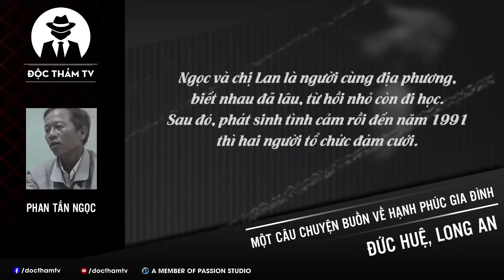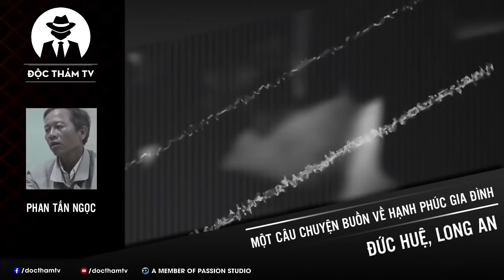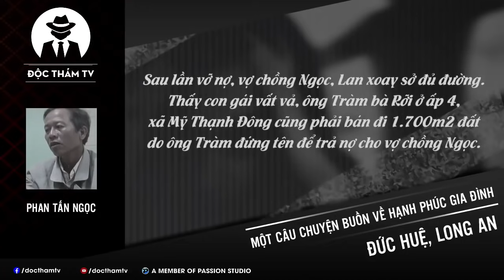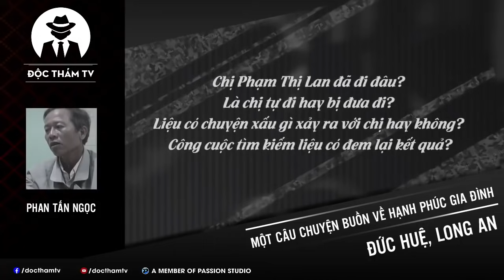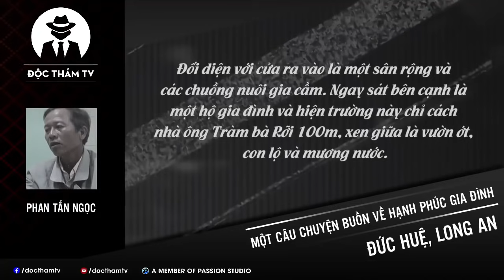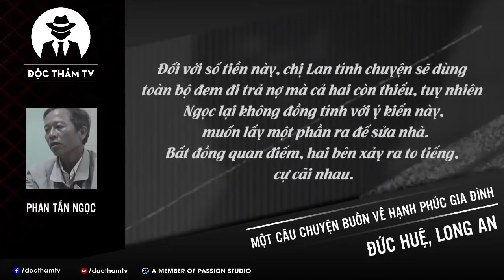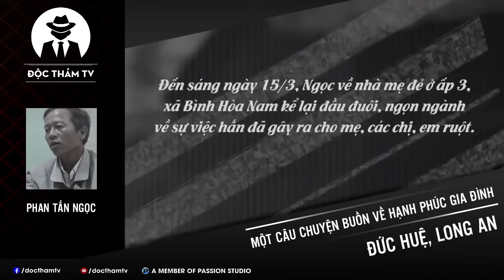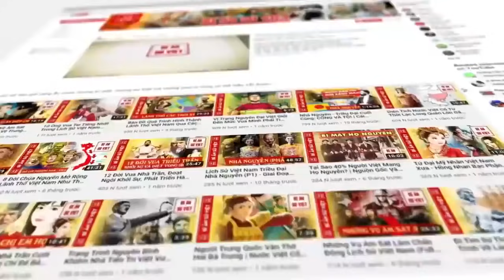Dùng Búa G.i.ết Vợ Rồi Chôn X.á.c Dưới Nền Nhà - Ông Chồng Cuồng Bạo, Vũ Phu Nhận Cái Kết Thoả Đáng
00:00 Vì Ghen Tuông, Ích Kỷ Chồng G.i.ết Vợ, Chôn X.á.c Dưới Nền Nhà - FULL
00:40 P1: Người Chồng Cuồng Bạo, Vũ Phu
13:41 P2: Tái Hiện Tội Á.c Và Bản Án Cuối

Phan Tấn Ngọc

Một kẻ v.ũ p.h.u, c.u.ồ.n.g b.ạ.o và k.h.ố.n n.ạ.n, đ.ố.n m.ạ.t. Chỉ vì ghen tuông, ích kỷ, tham lam để rồi từ một người con, người chồng, người cha của ba đứa con trở thành một con t.h.ú đội lốt người gây ra chuyện tày trời.
Một kẻ g.â.y á.n đã chuẩn bị sẵn kịch bản cho nạn nhân ngót nửa năm trời nhưng hàng ngày vẫn chạm mặt, chung mâm.
Một câu chuyện buồn về hạnh phúc gia đình.

✦ Nguồn tham khảo và tổng hợp: Công an nhân dân Online; Công an Thành phố Hồ Chí Minh; Tuổi trẻ; Vietnamnet; Zingnews… cùng nhiều nguồn khác từ Internet!